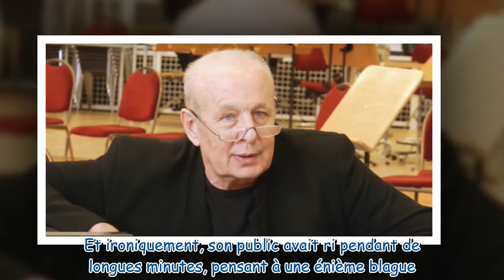Stupeur à Munich : mort du chef d'orchestre Stefan Soltesz, foudroyé sur scène !